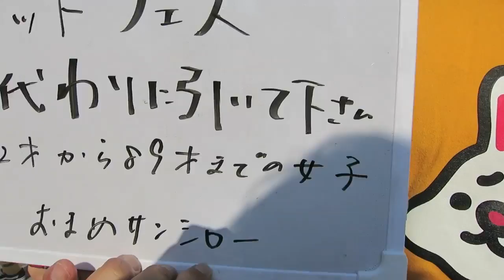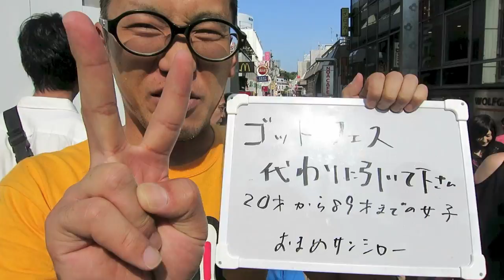パズドラ・ゴッドフェスを可愛い子に引いてもらおうin原宿[2800万DL記念ゴッドフェス]